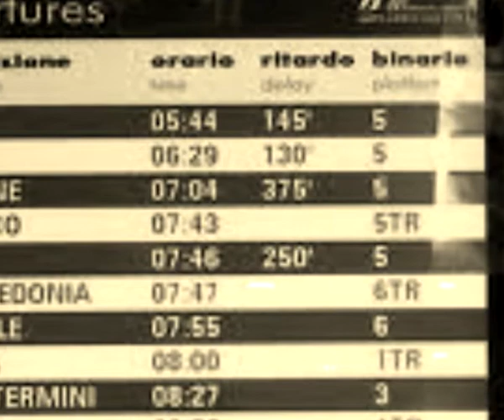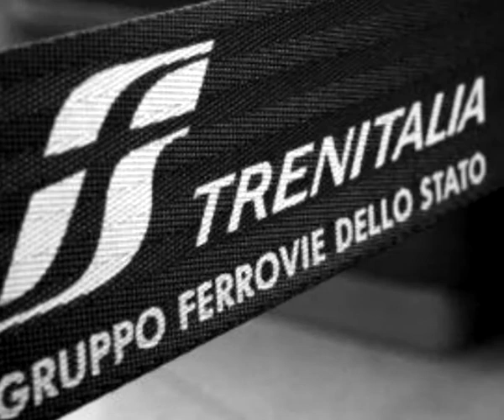ode a trenitalia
Scherzoso video su trenitalia! Dedicato a tutti i pendolari del belpaese, che ogni giorno, come me, hanno a che fare con le ferrovie italiane!